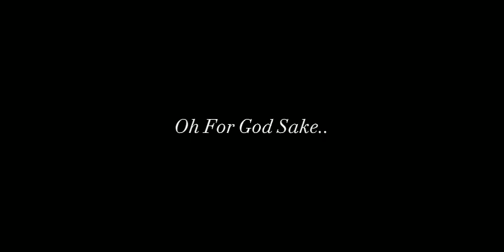HobbitCraft: Episode 2 - | LeMoon